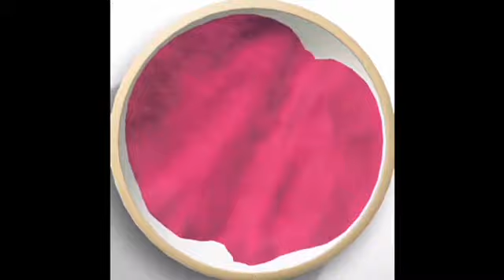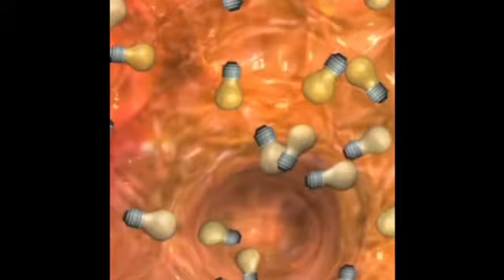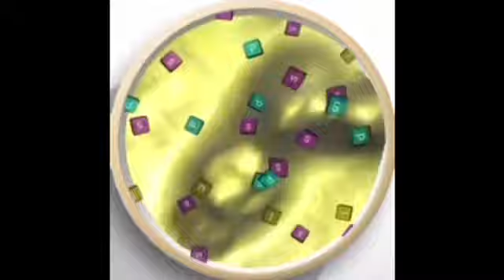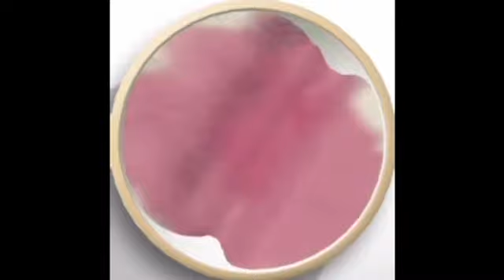Making custom slime in Super Slime Simulator!